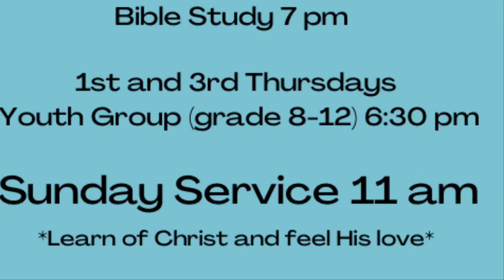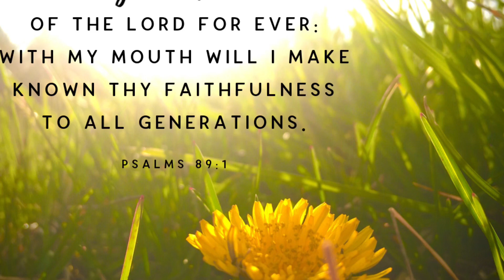Forgiveness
With what measure you meet, it will be measured back to you.  Matthew 7:2